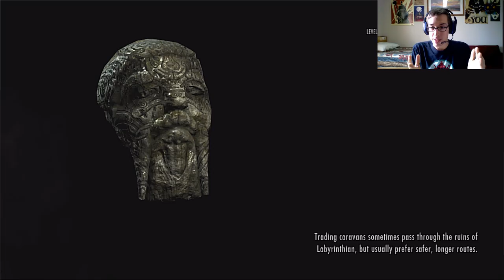Level: Max - Every Werewolf Has His Day! - Part 96 - Silver Hand - Let's Fail at ESV: Skyrim!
Well, the Circle wants to talk us...wow. They allowed me to be part of the Circle! Awesome! Let's do a job for someone quick then we need to talk to Skjol! He wants to meet us at the Underforge at night?...Weird...Whoa! Aela turned into a Werewolf! And they want me to become a Werewolf! Cool! Silver Hand started!
So, what do you need to know about being a Werewolf...your attacks are now melee based, either fast slashes or some of the power attacks are moves that can knock people around. Not to mention you sprint much faster and can do a powerful lunge attack. You also can roar as much as you want, which scares weaker enemies.
That's combat, when you are turning into a Werewolf you are vulnerable, and basically you are a Werewolf as long as you keep feeding off Human Corpses. As you eat more people you get perks, which are very nice and simple. Also eating bodies is the only way to heal, so it's very important to do this constantly. And there are no negative effects of being a werewolf except you don't get the Well Rested bonus for sleeping in a bed...which I never used anyway. So really it's awesome!
Now let's kill the Silver Hand! Which basically are strong Bandits!
Aww man, Skjor died! This stinks majorly! Let's go raid a random fortress for plans! (This is a randomly made quest afterall) Now to bring the fight to them! Completed Stealing Plans, Started Retrieval!